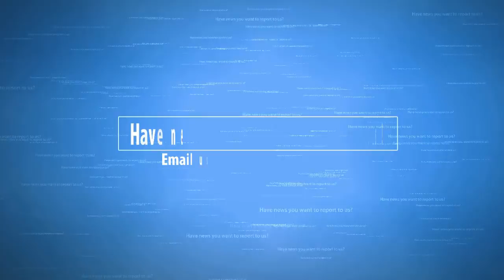Iranian forces in Syria Attack Israel with rockets and artillery in the annexed Golan Heights region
IRANIAN forces in Syria have launched missiles at the Israeli military in the annexed Golan Heights region, Israel's army has claimed.

An Israeli air defence (IDF) spokesman said “about 20 rockets” were fired by Iranian Quds Force at the Jewish state's defensive line in the area - which has been occupied by Israel since 1967.